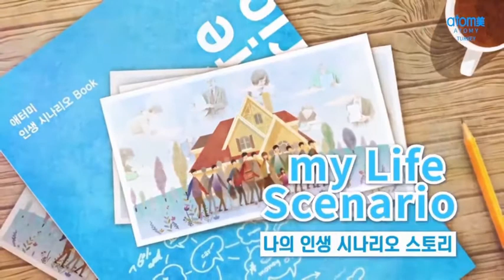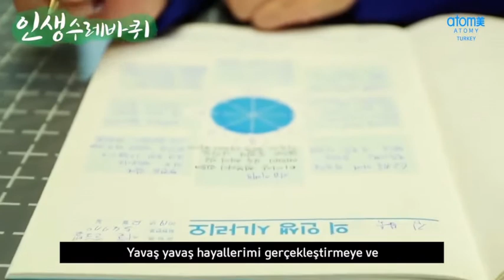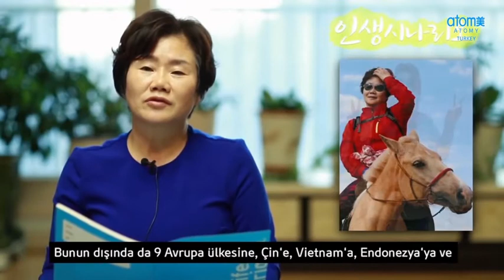Hayat Senaryosu RM Kim Bun Sook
Hayat Senaryosu ne kadar önemli bize yol gösterecek ve her zaman kendimizi ve hayallerimizi hatırlatacak bir çalışma siz de denemelisiniz.